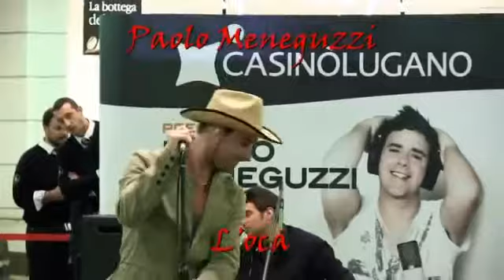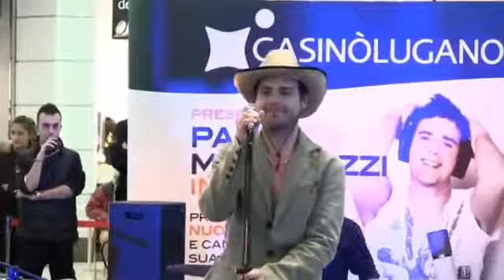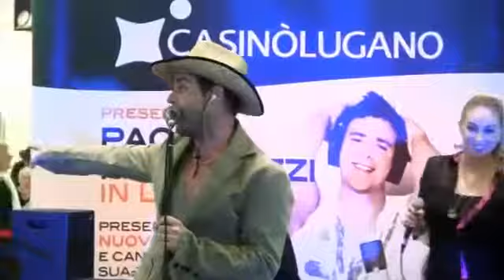Paolo Meneguzzi - Balla l'oca - La canzone dell'estate 2013 !!!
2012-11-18 - Paolo Meneguzzi - Balla l'oca - C.C. Gran Giussano - Giussano (MB) IL PUNTO di BALLA L'OCA di PAOLO MENEGUZZI Questa canzone è nata